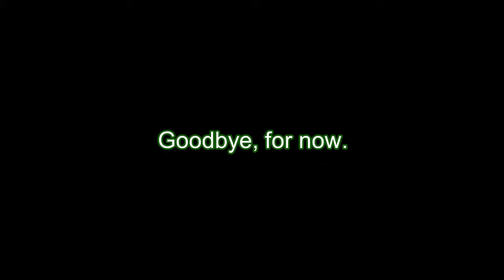Clever video title and thumbnail about Dark Souls.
:Music used in the video:

Aquatic Ambiance - Donkey Kong Country